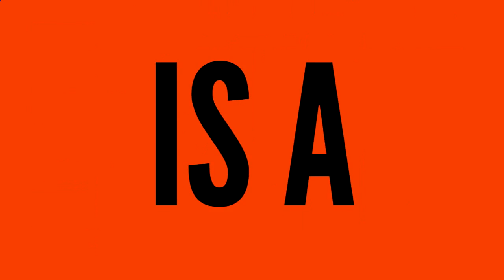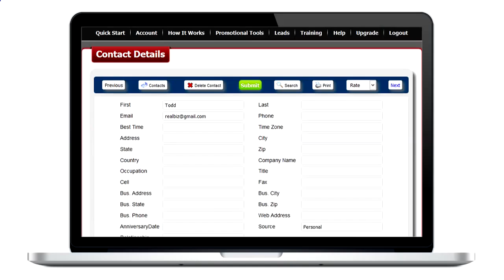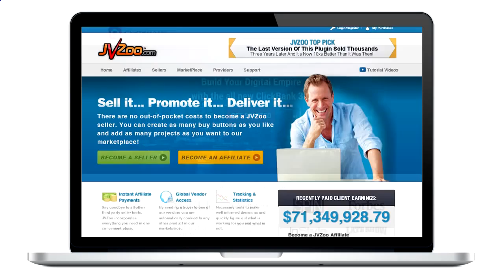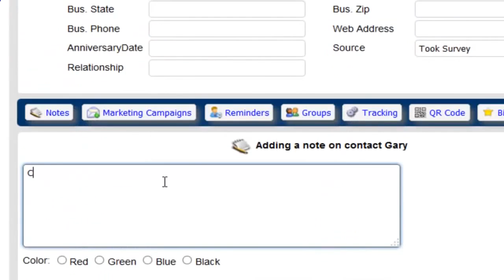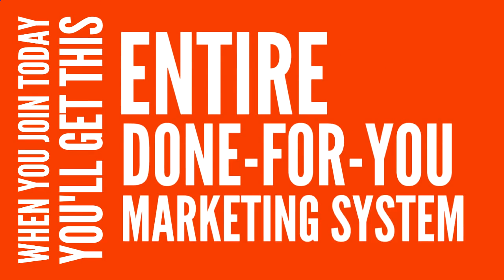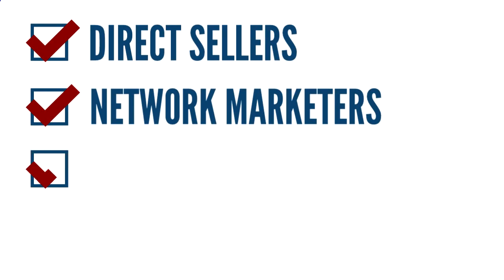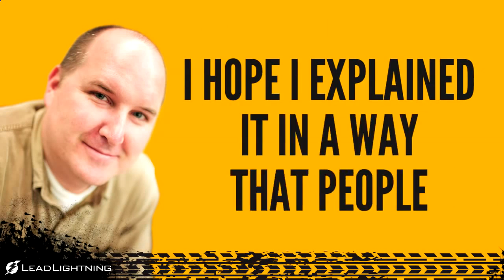Review GooseDrive Alternative Tool for Assisting in Earning With GooseDrive at UView.Info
- Review GooseDrive Alternative Tool for Assisting in Earning With GooseDrive at UView.Info - Checkout additional bonus below!

Prashanth always works hard to offer you great products. But today, I am going to share a great alternative to GooseDrive for your online business.

Lead Lightning is an “all-in-one” marketing tool where marketers are provided with a high converting squeeze page and automated auto-responder. This is great for new comers to the work from home or direct sales world because one doesn't have to worry about buying a domain, web hosting, auto-responder, landing page builder, and all of the other headaches associated.

Now, as I was saying...

Everything you need to start marketing your  business (or any other product, service or business) is provided for you. The only thing you need to worry about is sending traffic to your provided squeeze page. It’s that simple!

Again, Lead Lightning is really great if you are a newbie and you just want to test the waters.

Trust me, when you buy web hosting, a domain name, auto-responder account, and other mandatory tools, those come with expensive monthly charges.

Lead Lightning gives you everything you need for a one-time charge of $7.

You can upgrade to other features in the system, if you would like or when you feel comfortable, later.

The small one-time fee is just what you need to not only learn the ropes, but also to give you a better ideas and strategies can work best for you. With Lead Lightning, if you end up deciding it’s not for you, it was only a $7 investment and not a bunch of monthly fees you have to fight to stop!

I have to say I think it’s really a great system and I highly recommend it. You can also get access to my Facebook Fan Page for special training

Learn more about Lead Lightning for your business at our special online viewing location